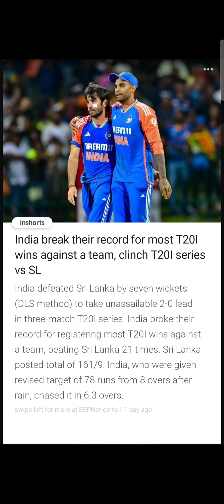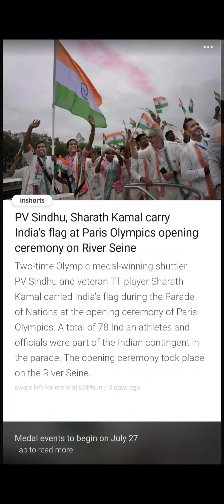Sports news 27-31 July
Sports news 27-31 July india news latestnews new currentaffairs sports gk world ‎@factopedia1034
Josh id - Check out factopedia's profile on Josh